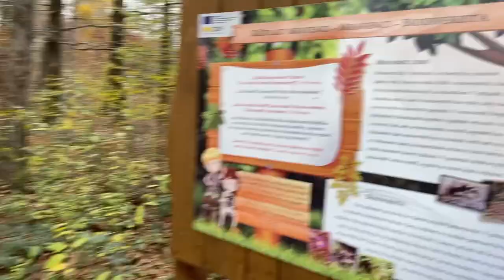Visit Zlin, Czech Republic (Lesopark Jure Zlin)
As a interracial family , I personally  enjoy to see what is the local attraction that they have in my husband’s country Czech Republic especially in Zlin. Family and kids activities on the weekend with beautiful nature !

In Bahasa Indonesia :
Saya sangat menikmati keindahan alam dari Eropa terutama di Republik Ceko tempat suami saya berasal. Ini adalah tempat atraksi lokal yang berada di Kota Zlin.
Sangat cocok dikunjungi bersama keluarga dan anak anak.